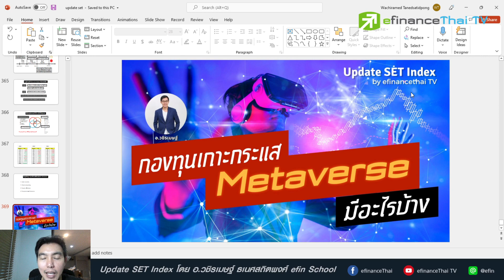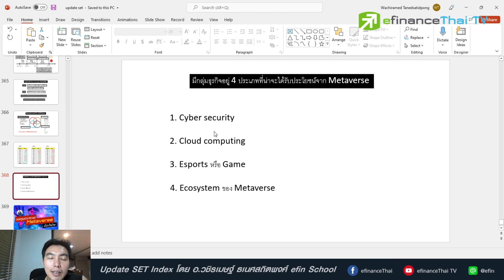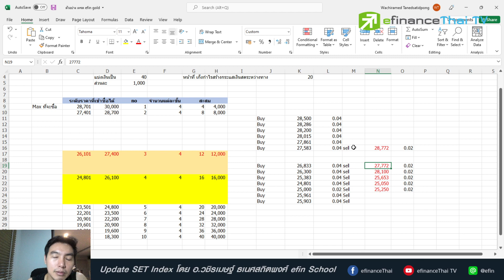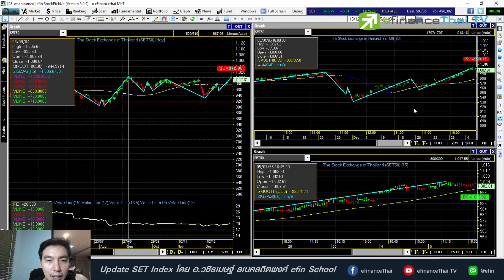Update Fund Flow 5/1/65 กองทุน เกาะกระแส metaverse มีอะไรบ้าง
สนใจลงทุนทองคำออนไลน์

line  @efin